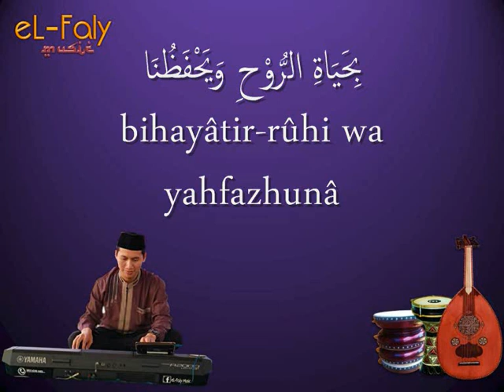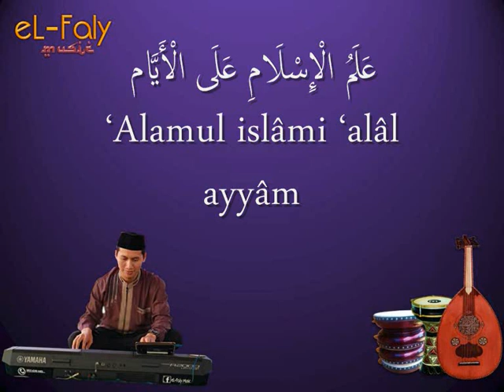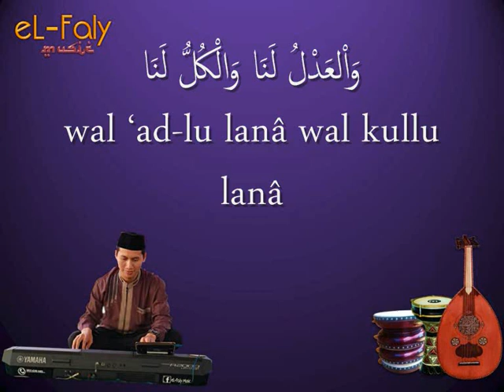Addinu Lana Versi Az zahir Instremental Hadroh Nada C | موسقي انشودة الدين لنا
Instrumental / Karaoke Hadroh Qasidah Addinu Lana Versi Az-Zahir Nada C

Semoga bermanfaat bagi para pecinta sholawat dan seni islam

Bagi yang ingin cover tag ke Sony eL-Faly dan sertakan sumber dan link video asli di deskripsi, terima kasih